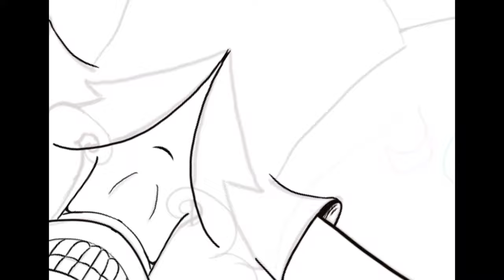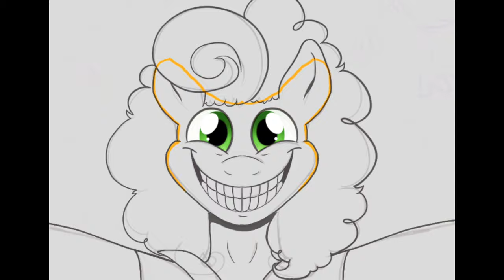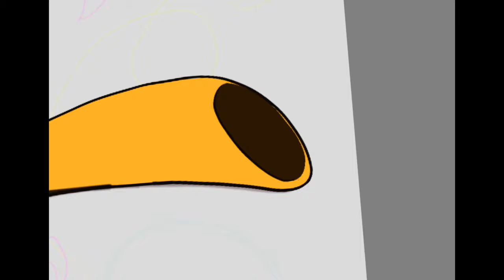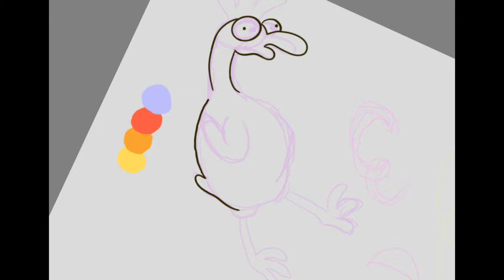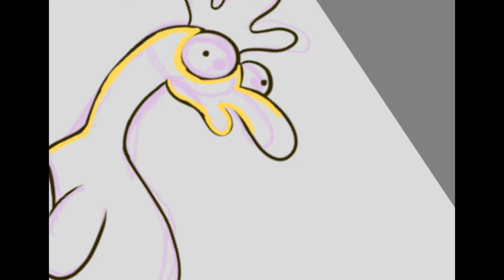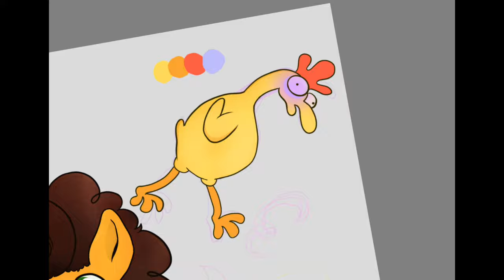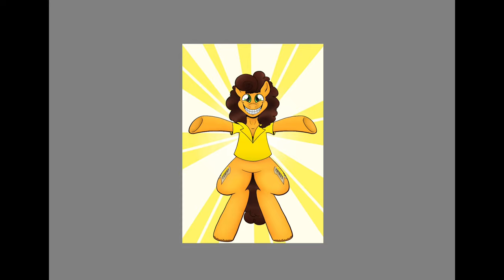Cheese Sandwich (MLP SpeedDraw!)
BEST PONY

All the songs in the video belong to Weird Al
In order
Polka Face
The Alternative Polka
Weasel Stomping Day